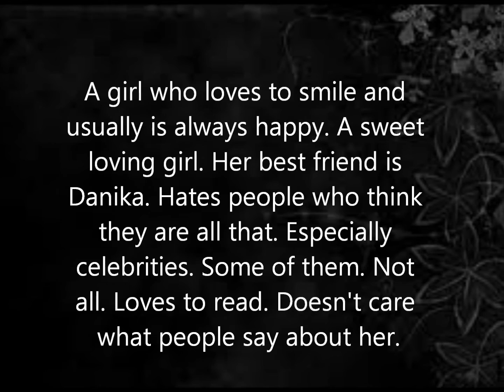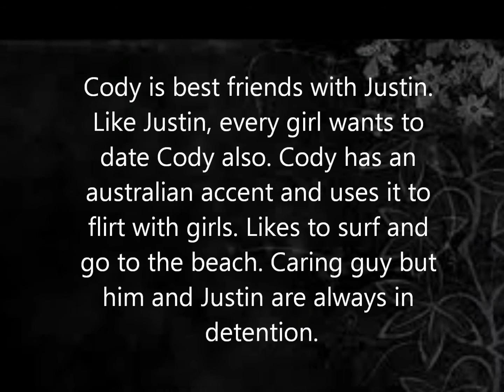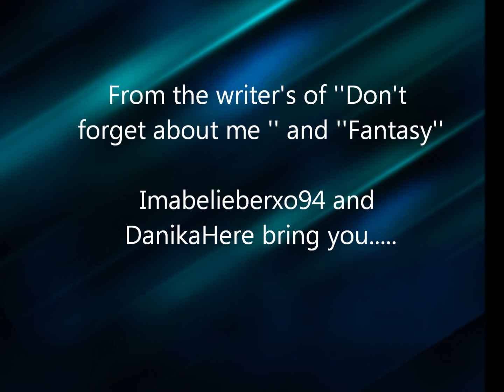Fate - Trailer NEW STORY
Hey :)
This is a new story called Fate. Do you like the trailer? Want the first chapter? It's a collaboration with Danika! :) She's very nice so go ahead and inbox her and look at her channel! Hope you like it :) !! Danika also has a story called ''Fantasy'' that she recently started so go check that out too please! :) And for those of you who are wondering if I am done with ''Don't forget about me'' the answer is no :) I'm still continuing that story!